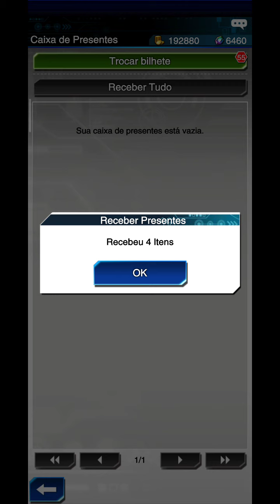3Stars Yu-gi-oh parte32 tentativa missão5000PV11.09.2020 07h49min58 ainda_quarentena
Tentativa de fazer a missão de tirar mais de 5000 de PV do oponente
Envocando o Dragão Branco de Olhos Azuis para dar duas vezes 3000 de dano
00:25 Duelo contra Nick Vitória - não veio Dragão Branco - oponente ia perder por falta de cartas na sua mão